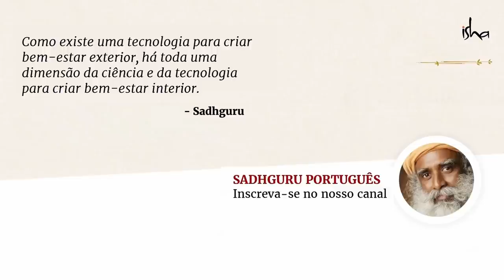Seu Destino, Deus, Sorte ou Esforço? | Sadhguru Português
Um buscador pergunta a Sadhguru se a sorte, o destino e Deus decidem nosso sucesso. Sadhguru nos diz que se eles desempenham um papel no sucesso ou não, não é algo que precisamos nos preocupar. É mais importante se concentrar em fazer um esforço incisivo.